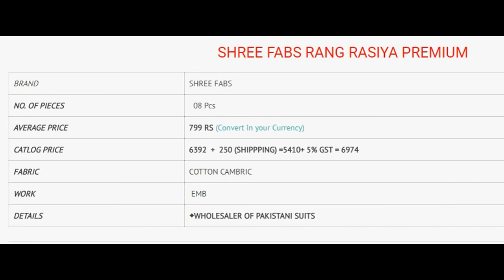PAKISTANI STYLE DRESS MATERIALS WHOLESALE CALL WHATSAPP +91 8828391569